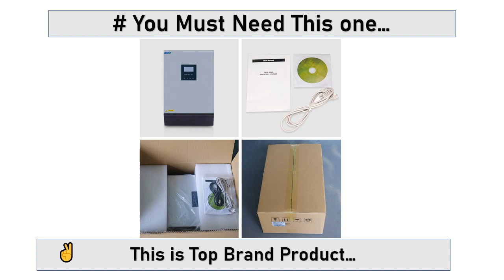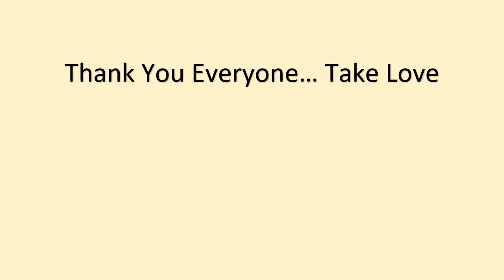EASUN Pure Sine Wave Solar Hybrid Inverter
EASUN 5600W Hybrid Inverter 48V MPPT Pure Sine Wave Solar Inverter Off Grid Tie PV Input 6000W 450V 120A Solar Charge with WIFI.